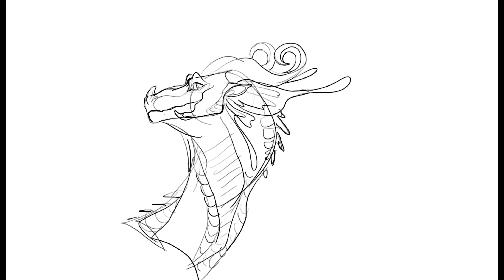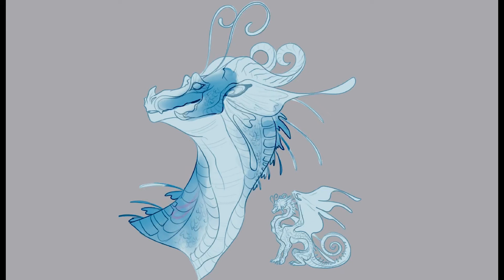Iris - Wings of fire Speedpaint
A progress video of a WOF adopt i had up on da